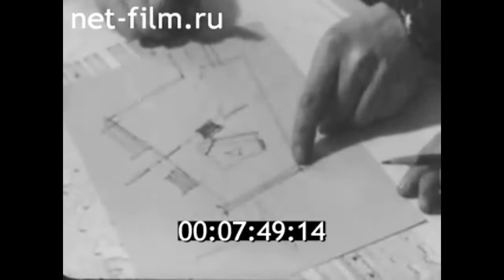1968г. Петрозаводск. Конструкторское бюро "Коммунжилпроект". деревянное зодчество